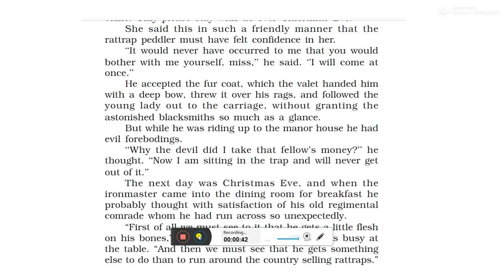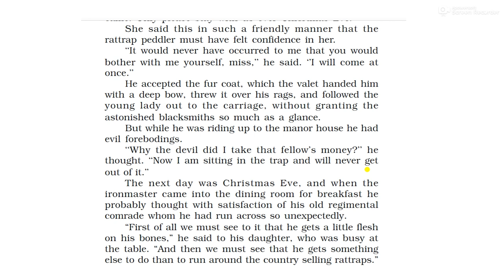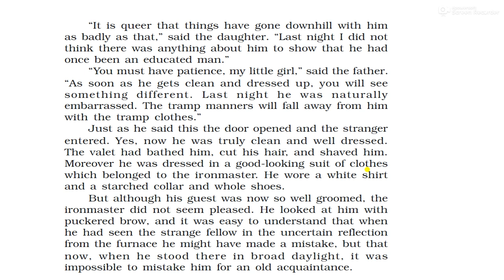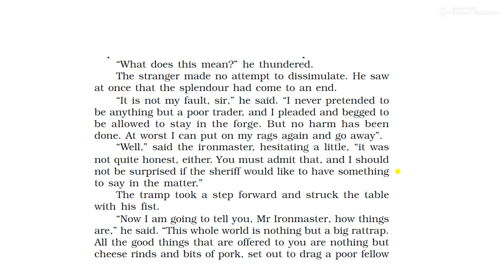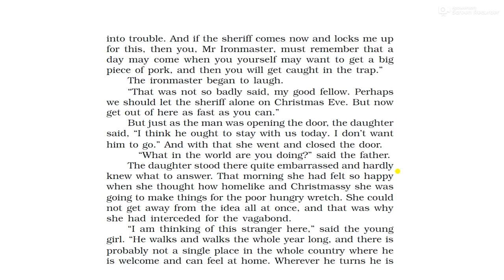STD 12 || ENGLISH MEDIUM || SUBJECT : ENGLISH || UNIT : 4 || LECTURE : 6 FLAMINGO